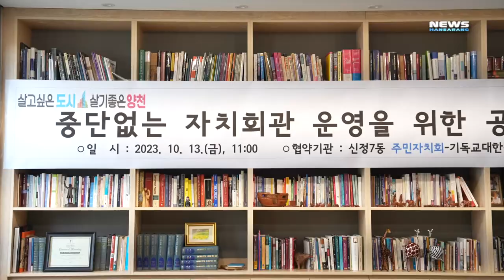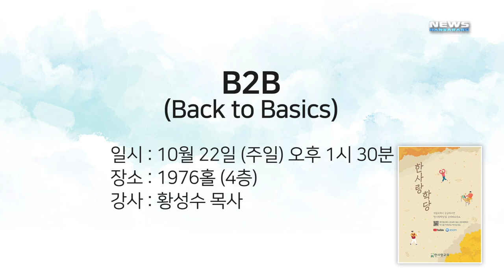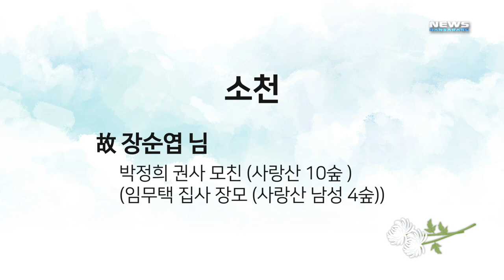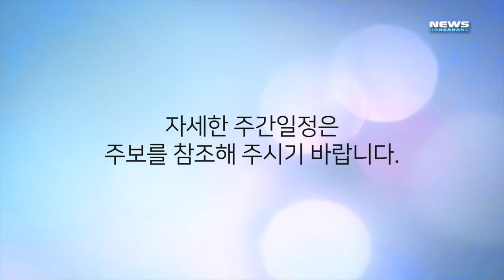985호 영상광고 (20231015)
2023년 10월 15일 985호 영상광고